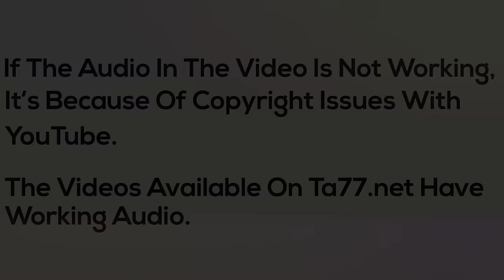Nicole 2 LV - Pt 1: The Girl That Regretted Betting Her Hair (Free Video)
Description:
Nicole was given two choices, the first one was the lower paying one which allowed her to pick the cut she was going to get. The second one was she could play the gat game where you draw the cut you receive out of a hat and this paid more. The numbers in the hat range from 1-10 with number 1 being the  the longest cut possible to number 10 which is bald. The rules of the game however state you must draw 3 cuts out of the hat with each one being shorter than the last.

Nicole opted to play the hat game knowing it was possible she was going to lose all her hair but she needed money. With her first draw she drew a 4 which was a chin length bob with an undercut. For the second number she drew a 10 and had a bit of a melt down. Even though she knew the rules of the game she opted for the hat game because of the money and then decided she didn't want to get it cut/shaved. This is against the spirit of the game but we were not going to force shave her head so we let het get a pixie cut instead. In the video you only see the first drawing from the hat and then we edited it to just show all the haircutting and not the meltdown or back and fourth after it. In the end she looks amazing with her short pixie and rocks short hair.

Bob to Undercut Bob
Undercut Bob to Undercut Pixie
Undercut Pixie to Short Pixie

Details:
Year: 2019
Hair Color: Blonde
Cuts: Long to Bob, Bob to Undercut Bob, Undercut Bob to Undercut Pixie, Undercut Pixie to Short Pixie
Dye: No
Shampoo: Yes
Ponytail Chop: No
Cameras: 2 (front/side) HD
Stylist Sex: Female
Stylist Name: Dee
Format: mp4
Runtime:  45 minutes 00 seconds